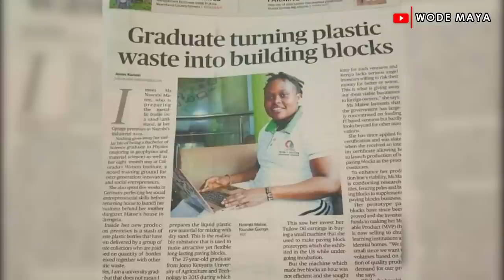How This Kenyan Young Lady Recycles Waste Plastics Into Pavement Bricks!